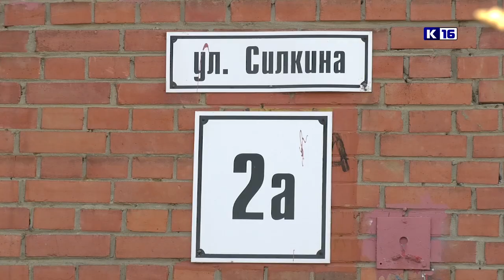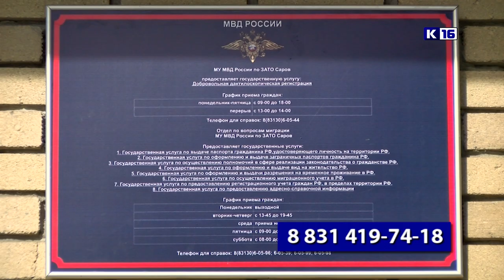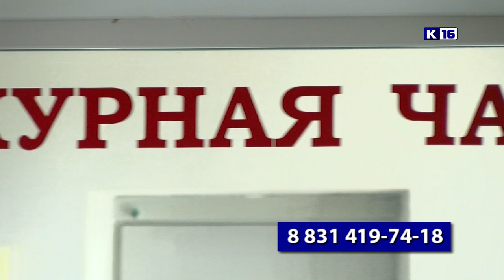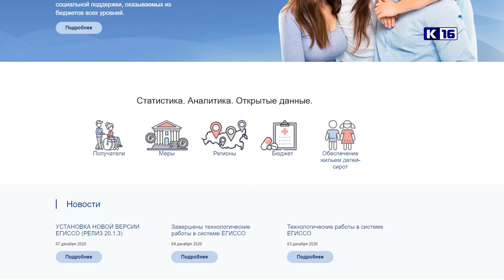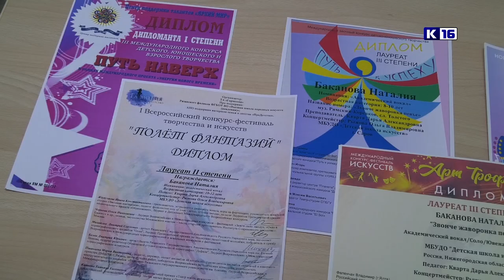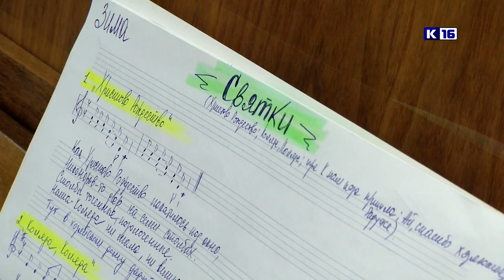Новости Сарова 07.12.2020